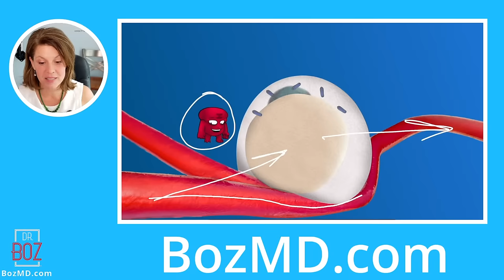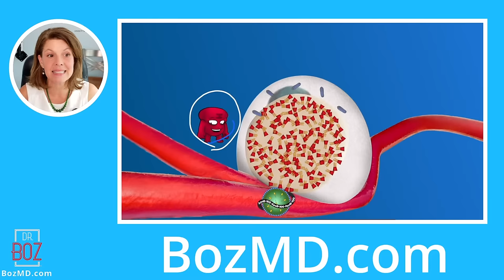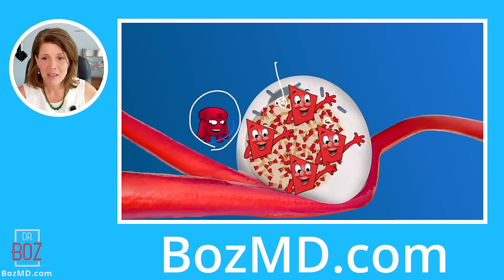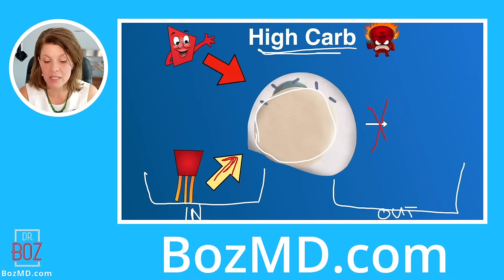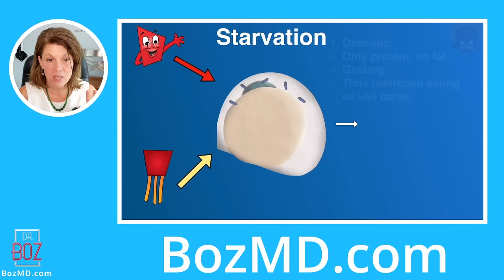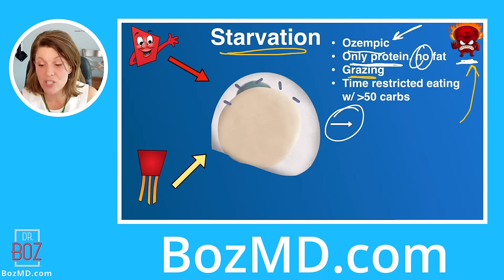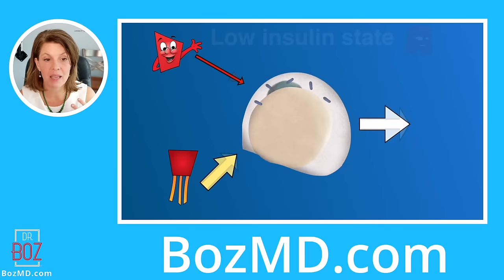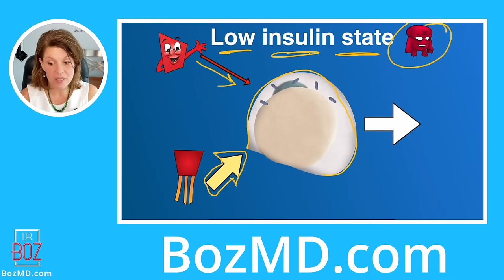The Truth About Autophagy for Insulin Resistance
0:00 Intro and Dr. Boz Ratio
2:55 The function of fat cells
6:30 High Carb
9:33 Starvation state
12:00 Ozempic "chemistry set"
13:58 Time-restricted eating
15:03 Lower insulin state
17:05 Why fat intake is essential on the keto diet
 22:22 How to lose weight on Keto?
25:50 Fasting
26:25 Fat burning and High insulin
30:38 How to get from starving to autophagy
32:50 Best accountability partner
37:00 Announcements and BozMD.com
42:17 Q&A

Dr. Boz At Home A1C Test Kit